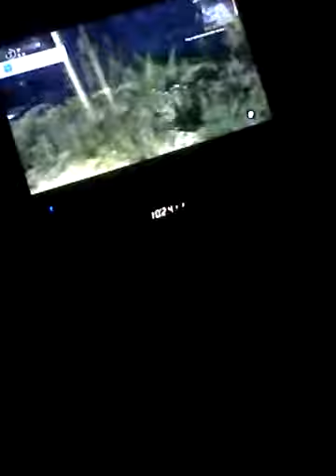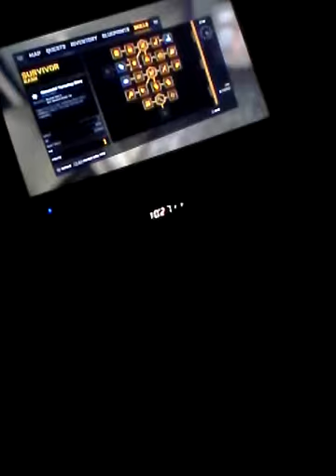Dying light ep 2